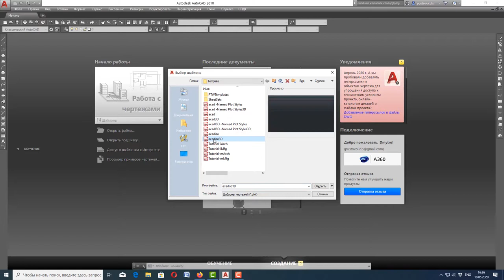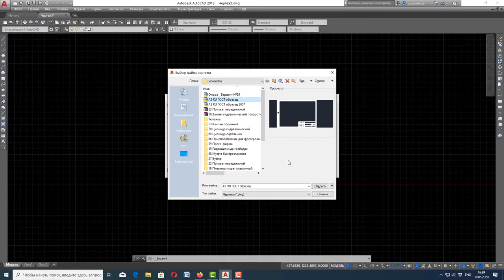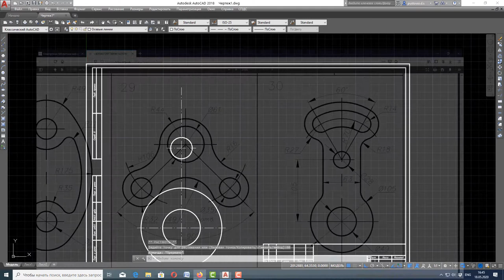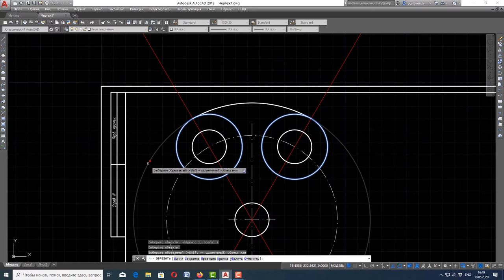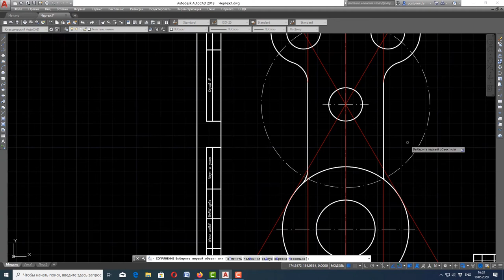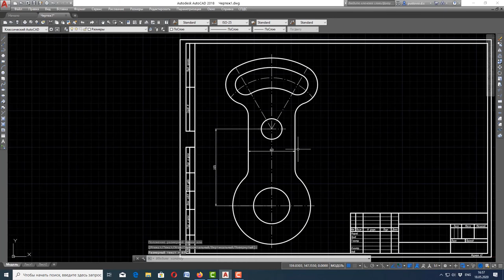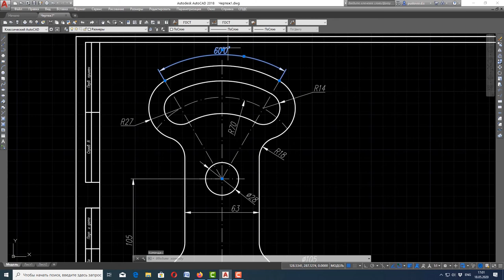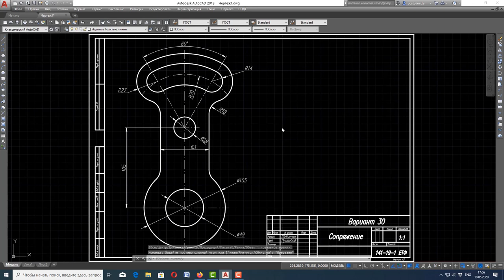Упражнение в Autocad - плоские сопряжения